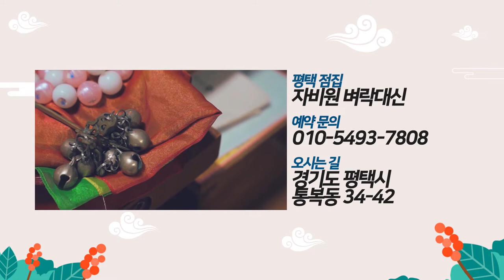★집에서 키는 초는 위험하다? ★ 일반인이 절대로 켜서는 안되는 이유 평택점집 평택유명한점집 자비원 벼락대신